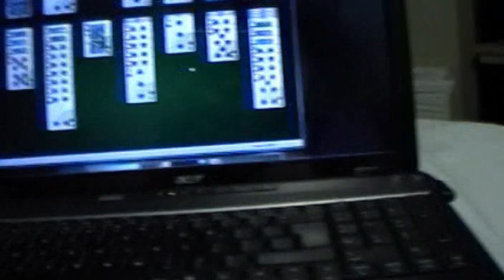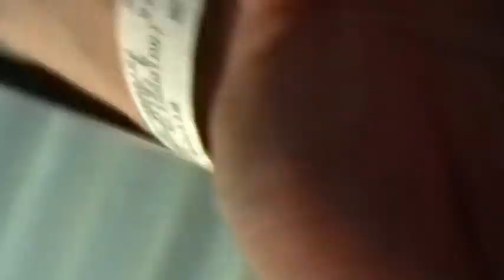This is Just a Test...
At Richmond Hospital for routine inspection. No need to be alarmed.